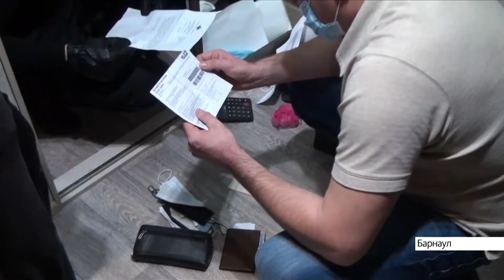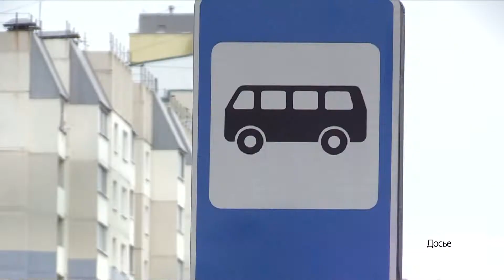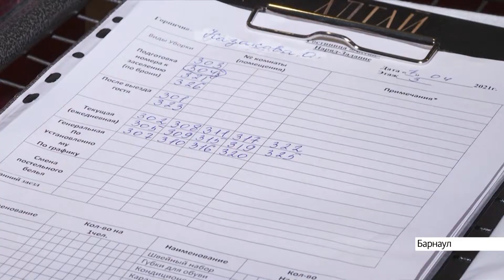Выпуск новостей в 13:00, 7 апреля 2021 года